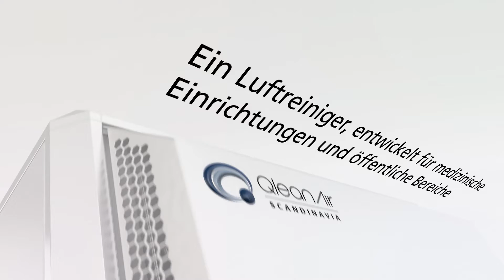Der QleanAir FS 30 - bringt Luftreinigung auf ein neues Niveau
Der neue FS 30 wurde entwickelt, um die Konzentration von Luftverunreinigungen wie Bakterien und Viren in Büros, Schulen, Hotels und medizinischen Einrichtungen zu senken. Entstanden aus unseren Vorgängermodellen, die für Infektionskliniken entwickelt wurden, bietet er ein sehr hohes Maß an Filtration und Luftstrom in Kombination mit einem niedrigen Geräuschpegel und Stromverbrauch. Die mehrstufige mechanische Filtration und der kontrollierte Luftstrom in Kombination mit unserer Sorgenfrei-Servicegarantie gewährleisten eine anhaltend hohe Luftqualität.